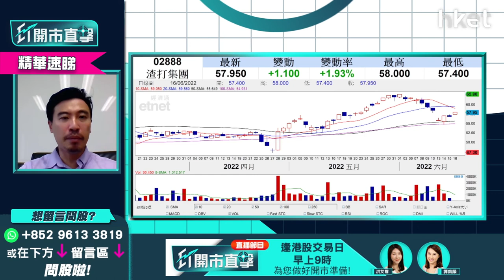【ET開市直擊】（精華）加息受惠股炒邊隻？滙豐005 VS 渣打2888 VS 中銀香港2388點揀